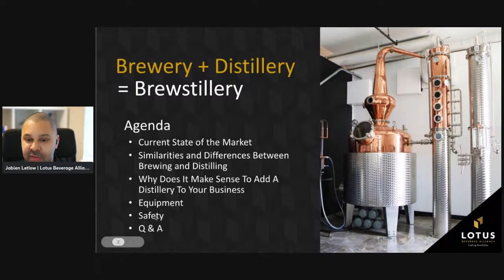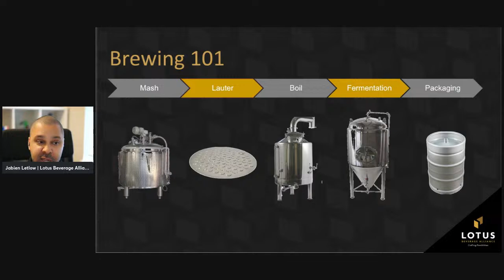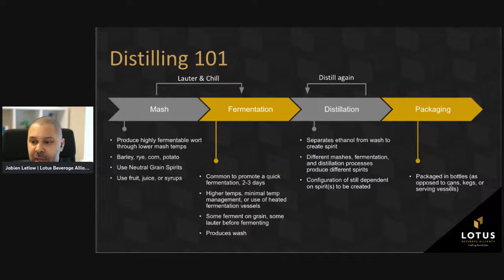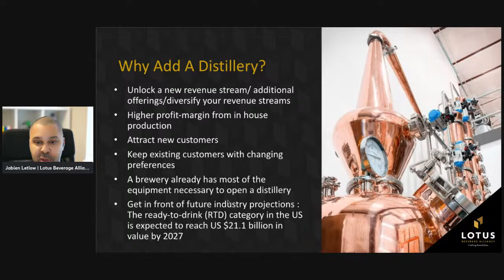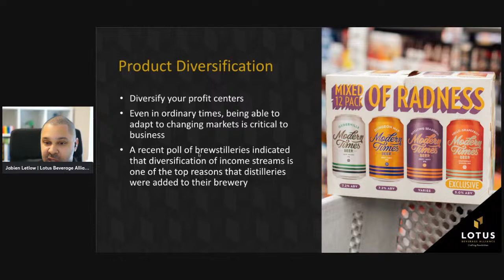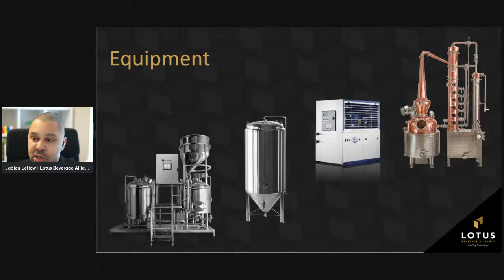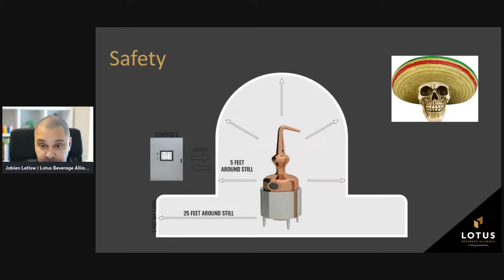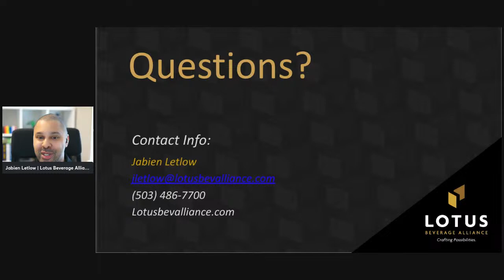Innovation on Tap: Harnessing Brewstilleries to Adapt and Thrive w/ Jabien Letlow (Lotus)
The world of craft beverages is constantly evolving, and staying ahead of the curve is crucial for the success of your craft beverage business. One game-changing trend that is quickly emerging is the concept of a brewstillery- a combination of a brewery and a distillery. Join us as we discuss how this hybrid business model can help you adapt, thrive, and stay competitive.

Higher Profit Margins and Revenue Opportunities:

Becoming a brewstillery unlocks new revenue streams by offering higher-profit-margin distilled spirits, attracting customers who want other options, and providing a solid financial foundation for your craft business.

Expanded Product Offering and Market Reach:

By adding distilling equipment, breweries can expand their product range and offer a variety of spirits like whiskey, vodka, gin, and rum. This diversification attracts more customers and increases the chances of your success.

Increased Consumer Interest and Experience:

A brewstillery creates a unique destination with an immersive experience for customers. This increases customer loyalty, word-of-mouth referrals, and consumer interest.

Enhanced Brand Differentiation and Market Positioning:

Brewstilleries allow you to offer a variety of beers and spirits, showcasing your creativity and attracting consumers seeking something new and exciting above and beyond beer.

Synergy and Resource Optimization:

Becoming a brewstillery can help you streamline operations, reduce costs, and improve sustainability. Shared use of equipment and resources optimizes efficiency, saves money, and minimizes waste, contributing to a more environmentally friendly approach.

With expanded product ranges, enhanced revenue opportunities, captivating consumer experiences, and differentiated branding, the benefits are undeniable.

Huge thanks to ABS Commercial, Beer Law Center, and Wipfli for all your support on our Spring Virtual Conference.

Join us in-person for CBP Connects in 2024
Half workshop, half networking
Portland, ME | June 10-12, 2024